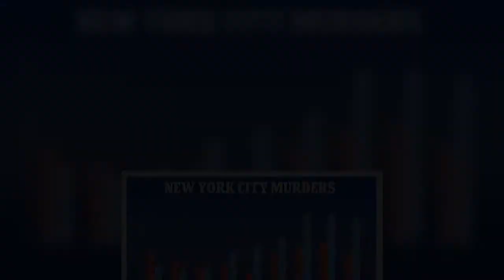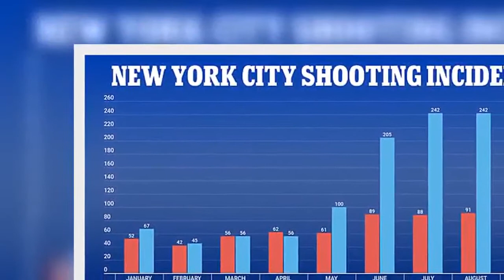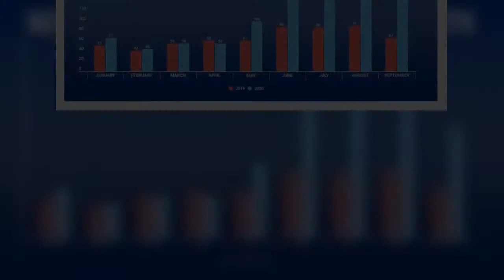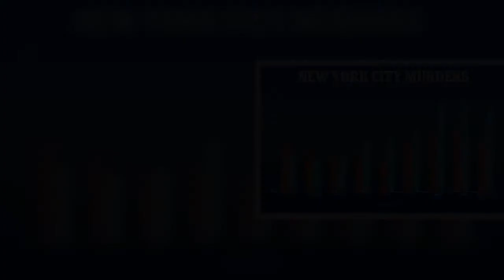Woman, 30, found dead on NYC subway amid shocking city crime spike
A woman has been found dead on a New York City subway, as the Big Apple struggles to stem a socking surge in violent crime. The victim, who has not been publicly identified, was discovered 'face down' on a D line train as it pulled into the Stillwell Ave station at Coney Island early Friday morning. Authorities told NBC New York she was found around 1 am, but it appeared she 'had been dead well before then'. The victim was Hispanic and 30 years old, according a report running in the New York Daily News. It is unclear whether police will release her name.    A source told the newspaper that the victim was found with a bloody nose and had footprints across her body 'as if someone had trampled over her'. She was wearing a pink shirt, pink coat and black pants at the time she was discovered. The NYPD has commenced an investigation and are appealing for any witnesses to come forward with information.    Share this article   Share   It comes as New York City experiences a surge in violent crime following Mayor Bill de Blasio's decision to slash the NYPD budget on July 1. Instances of murders, shootings and other violent crime subsequently shot up over the remainder of the summer. New data recently released by the NYPD shows that the crime spree has continued into the fall.  In September, murders were up 74 percent when compared with the same time last year, while shootings were up 127 percent.    Some store owners and residents have been begging de Blasio to refund the police, as legislators look to take action in a bid to curb the crime wave. Earlier this week, Seth DuCharme, the Acting United States Attorney for the Eastern District of New York, pledged to put a new priority on violent crime cases and seek stiffer penalties for offenders.  The initiative, which will involve more than a dozen federal prosecutors, is aimed at repairing the 'protective fabric of our community,' DuCharme said. 'The city is not as safe as it once was, and it certainly doesn´t feel as safe,' DuCharme said. 'When the threat was al-Qaida and ISIS, that´s where we went, and now the threat is essentially an environment that has permitted - and even encouraged in some instances - people to engage in sometimes seemingly random acts of lethal violence.'